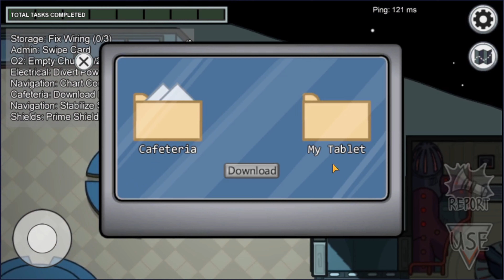EU JOGO MUITO BEM!!! | Among US Com Youtubers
Obrigado a todos os que participaram e que ajudaram o vídeo a existir :)
Neste vídeo selecionei algumas partidas de Among US que gravei ontem enquanto o DNews, o MrLupino e o Criss Crash estavam em live :)

MEMBROS ALMOFADINHAS:
- Christian Stars YT
- glowzinhoxd
- DEUSA AFRODITE THE BEST